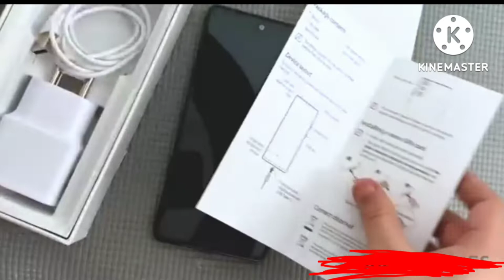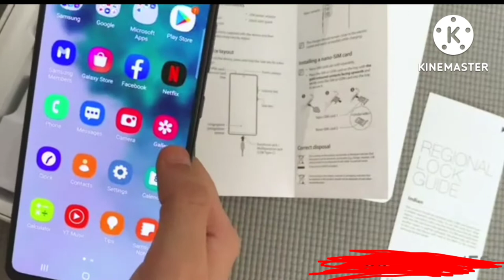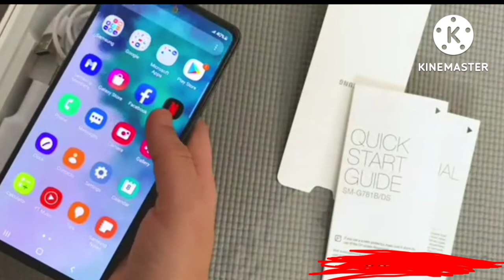☀🔥samsung galaxy s20 fe 5g review 👉👌samsung galaxy s20 fe 5g unboxing🙏🙏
Amazon link no?;

(3)  galaxy s20 fe

(4)  samsung galaxy s20 fe review

 (5)  samsung s20 fe 5g

(6)  galaxy s20 fe 5g review

 (7)  galaxy s20 fe review

 (8)  samsung s20 fe 5g review

 (9) samsung s20 fe

(10) samsung s20 fe review

 (11)  galaxy s20 fe 5g

(12)  samsung galaxy s20 fe unboxing